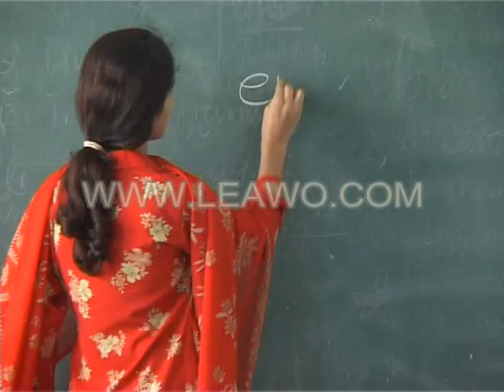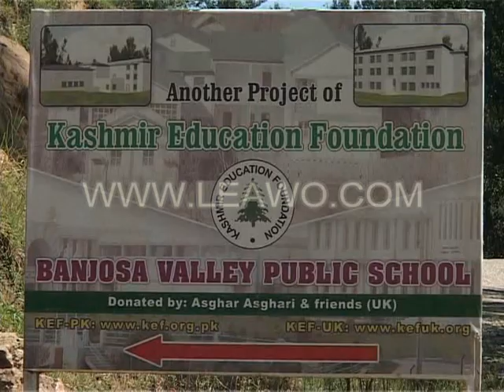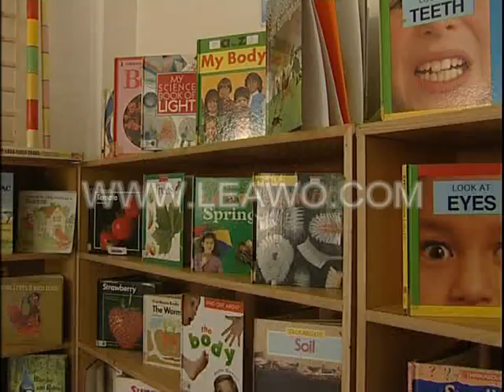Kashmir Education Foundation, Pakistan (Documentary- Updated 2009).mp4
Providing 'best of class' modern and well rounded education, to the future young citizens from the underpriviledged communities of Pakistan & Azad Kashmir .